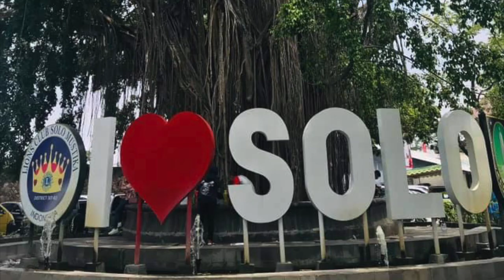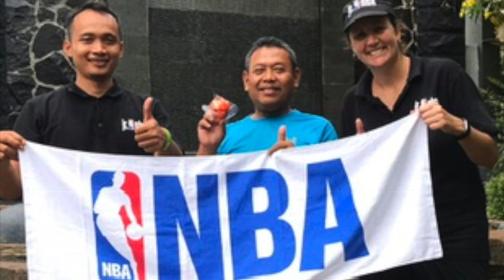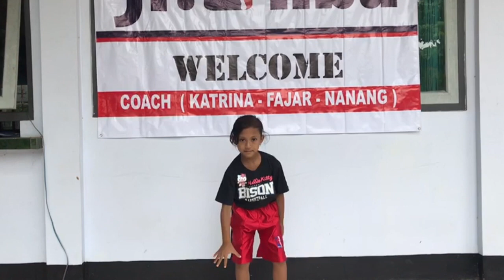My Movie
Jr NBA Solo Xmas Video